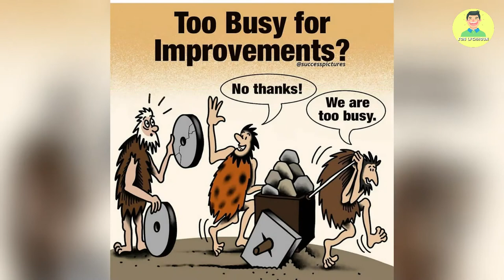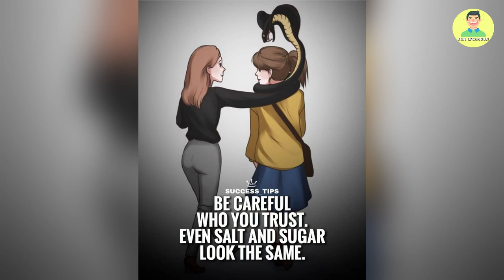Motivational Pictures With Deep Meaning - Inspirational Video About One Picture Millions Words #7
In this video, I will show about motivational pictures with deep meaning that describe for inspirational video about one picture millions words. Moreover, it also show about top motivational pictures with deep meaning, motivational video, inspirational video, best motivational videos, photos with deep meaning, deep meaning photos, deep meaning pics, powerful images, pictures with deep messages, pictures with hidden meaning, powerful photos with deep meaning, one picture million words, picture with deep message and deep meaning images.
💖 Check other funny video 💖:
Title: Motivational Pictures with Deep Meaning | Motivational | Success Motivation | Inspiration #2
🎵 Music 💖:
Source: YouTube Audio Libary
Link: Auckland-Ambient-Inspirational-VYEN
💖 Source 💖:
Link: Instagram/Billionairesage